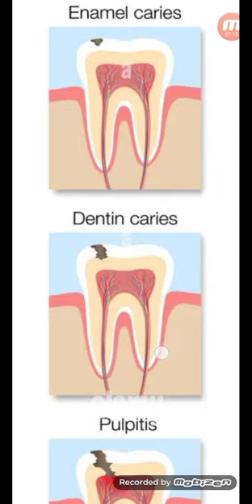কখন পুটিং দিলে দাঁতে ব্যাথা হয়!...